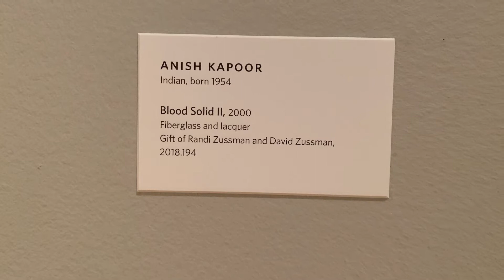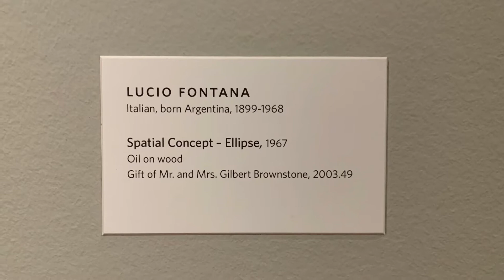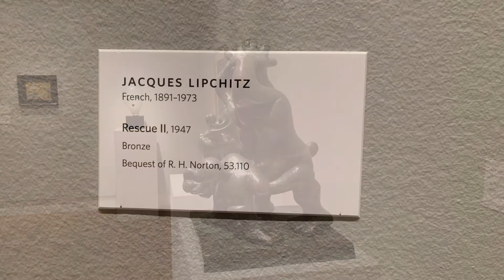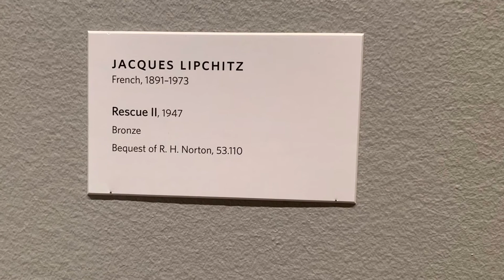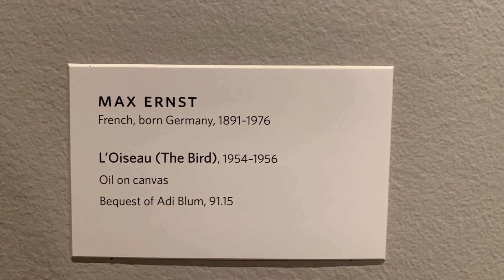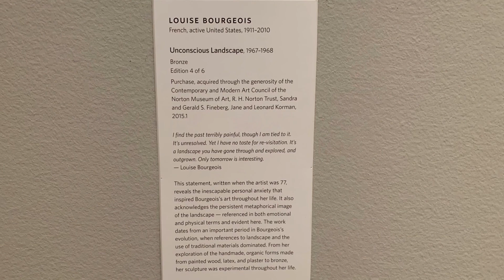Norton Museum of Art Spring2022 exhibitions part5 contemporary art @917Arts W Palm Beach, Florida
Artists in this episode:
Anish Kapoor
Gerhard Richter
Lucio Fontana
Wojciech Fangor
Joan Miro
Jacques Lipchitz
Henry Moore
Georges Rouault
Max Ernst
Jean Arp

Vimeo @917FineArtsCorp